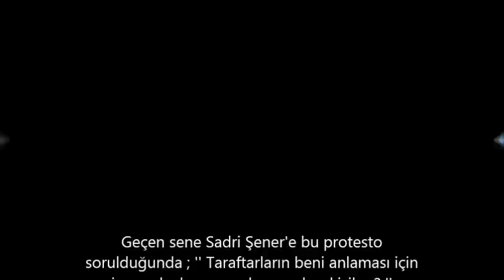Gurbetçi Gençler Takımımızı Karşılama ve Yönetimi Protesto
Geçen sene Sadri Şener'e bu protesto sorulduğunda ; '' Taraftarların beni anlaması için ince zeka lazım , saydınız mı kaç kişiler ? '' demişti..

Şimdi Gurbetçi Gençler ailesi olarak kendisine cevap veriyoruz ; '' Biz o ince zekayı hala göremedik ve bakalım şimdi , kaç kişi olduğumuzu sen sayabilecek misin ?

Resmi Twitter Adresimiz : @GGencler1980 / @Bilalbastan